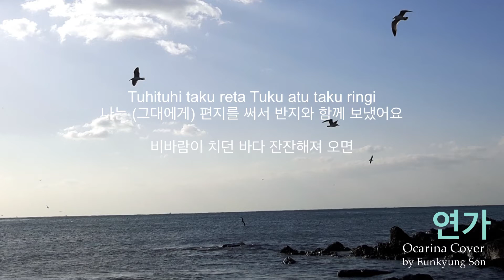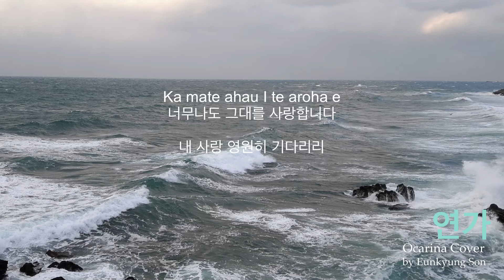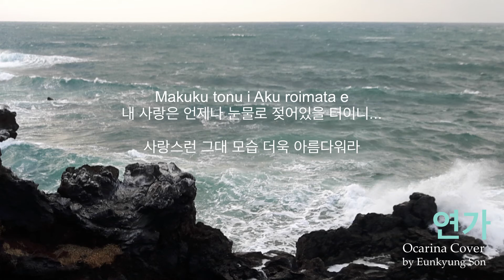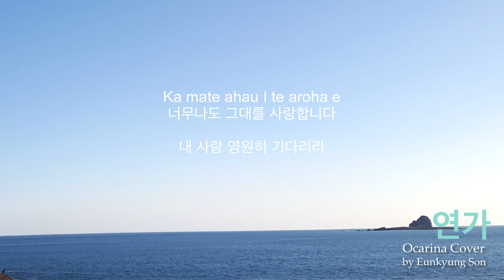연가(Pokarekare Ana)-Ocarina Cover(AC 2중주)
오카리나(AC) 2중주

뉴질랜드 민요
박신자 편곡(같은 곡 다른 느낌 중고급버전)

우리나라에서 '연가'라는 제목으로 번안되어 많이 불려지는 이 곡은 원곡이 뉴질랜드 마오리족의 전통 민요로서
영원한 밤의 우정이라는 뜻의  Pokarekare Ana이다
마오리족 버전의 로미오와 쥴리엣~같은 슬픈 사연이 담긴 노래인데 원곡과 우리나라 번안곡은 느낌이 좀 다르죠~^^

가사 출처-네이버 뮤직